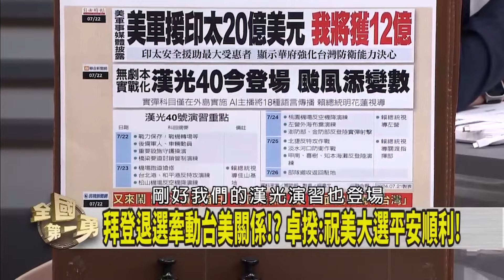美國民主黨果斷換人，中國國民黨全黨救國樑